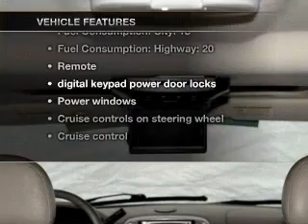2004 Mercury Mountaineer - Reading PA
Year: 2004
Make: Mercury
Model: Mountaineer
Trim: Base
Engine: 4.0 liter 6 cylinder 12 valve
Transmission: 5-Speed Automatic
Color: Tan
Mileage: 81705
Address:
815 Lancaster Avenue